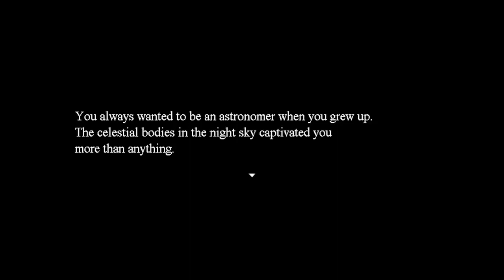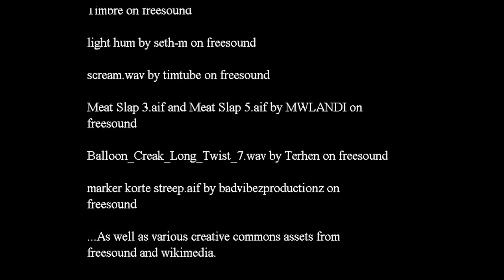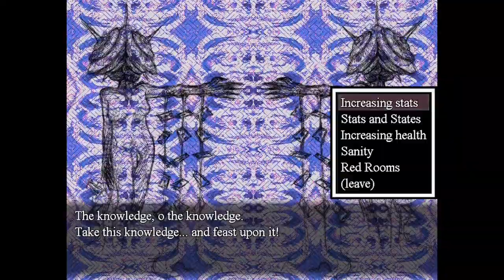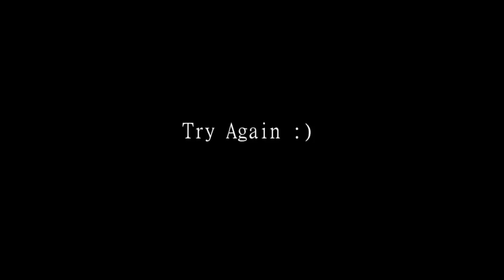Moonlit - [Full Playthrough]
Moonlit is a pseudo-rpg rpgmaker horror, puzzle game by Vi/VileRebis/MegaTheVile (@VileRebis).

Can you make it through the moonlit gardens using only a lantern to reveal the spectres that roam its halls?

*I'm unsure if I've uncovered all the secrets within the game

Chapters:
00:00 Start
02:39 Blue Area
06:37 Green Area
10:14 Backtracking to Red Vases
11:05 Beyond the Locked Gates
13:06 Read Area
21:26 Gates To Paradise
23:59 Final Preparations
25:01 Marie
27:51 End & Credits
29:36 Listen to the Flesh-Eaters
32:02 Pest?